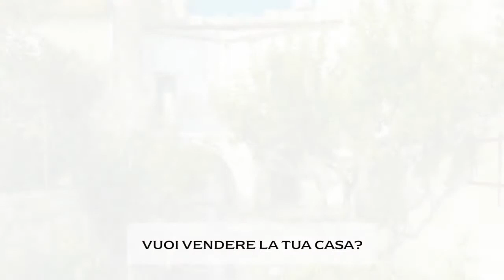DETACHED HOUSE WITH GARDEN AND TERRACE IN NOTO (Sicily) for sale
Building of the nineteenth century with a panoramic terrace overlooking the valleys and a comfortable garden of about 60 square meters, where there are two characteristic dammusi.

The property presents original baroque elements of the time such as the two rose windows at the entrance and the two "dammusi" located on the ground floor facing the garden, momentarily used as storage room but that could be transformed in small apartments or bedrooms.

The property spreads over two levels and consists of a large living room, a kitchen with views of the valley, 4 bedrooms, and two bathrooms.

The surface of about 150 square meters and its seven rooms make the property suitable to be rented as holiday home or b & b.